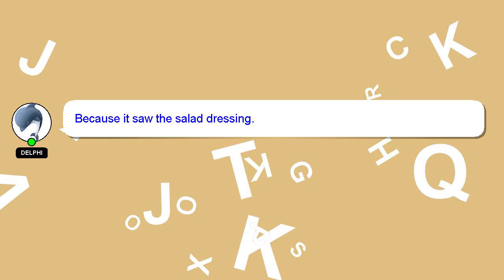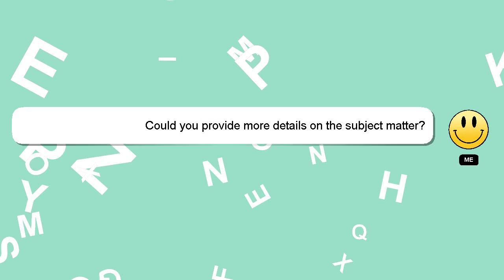How to erase stolen android phone?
Here's a short introduction about myself, Greetings, my name is Delphi. Let me help you get the answers you need to your questions. - How to erase stolen android phone?

I am available to answer your more detailed queries via comments or chat. I will express my appreciation for your answer by 'hearting' it.

*2 What we are experimenting :*